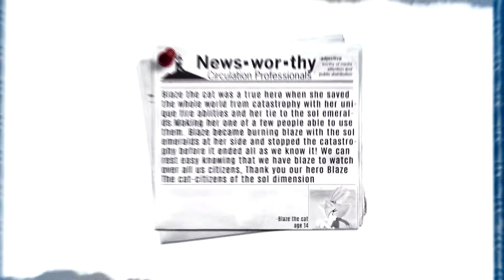hall of fame part 5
♥The ship:N/A
♥The character(s):Blaze
♥The Fandom:Sonic The hedgehog
♥The plot: